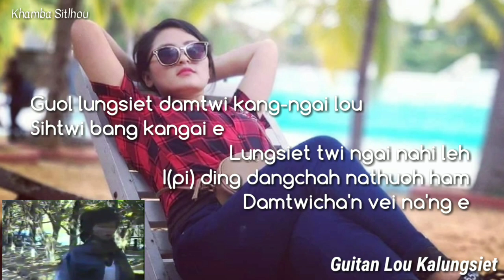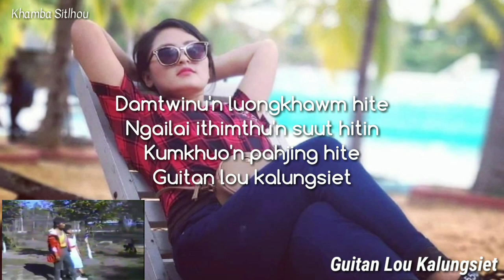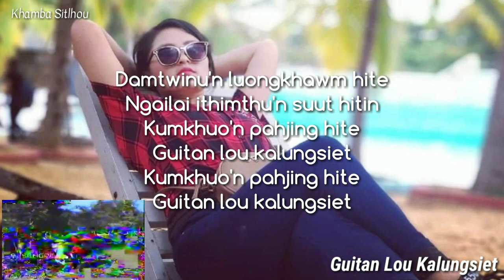0365 Guitan Lou Kalungsiet || T. Thangboi & Lhingcha || Guitanlou Kalungsiet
Guitan Lou Kalungsiet || T. Thangboi & Lhingcha || Guitanlou Kalungsiet

Lyrics;
NCy Doungel
N. Chingphei

Dated:
24/05/1989
Wednesday